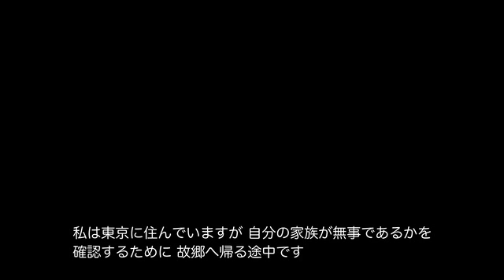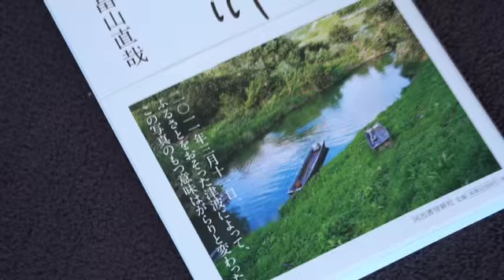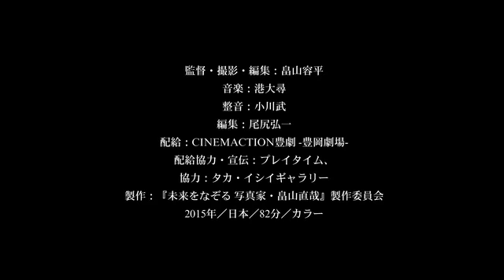写真家・畠山直哉の活動を追う！映画『未来をなぞる 写真家・畠山直哉』予告編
木村伊兵衛写真賞受賞やヴェネツィア・ビエンナーレへの参加経験もある、岩手県陸前高田市出身の写真家・畠山直哉の活動に2年にわたって密着したドキュメンタリー。「都市と自然」をテーマに作品を撮り続ける畠山は、2011年の東日本大震災で実家を失い母親が他界した。この体験が彼自身と作品にどのように影響を与えているかを映す。監督は、『テレビに挑戦した男・牛山純一』の畠山容平。世界で活躍する写真家として、また被災地出身の一個人として、大震災に向き合った作品となっている。